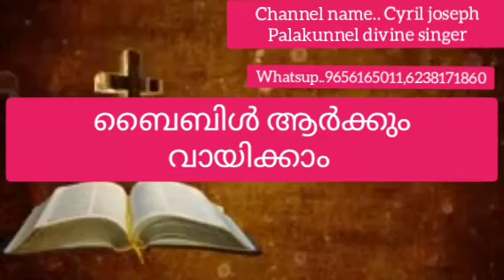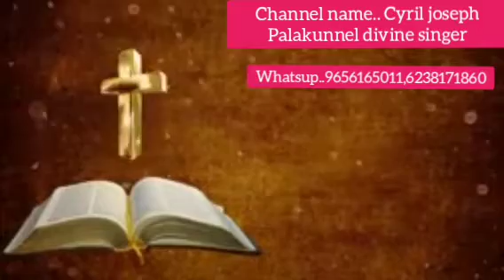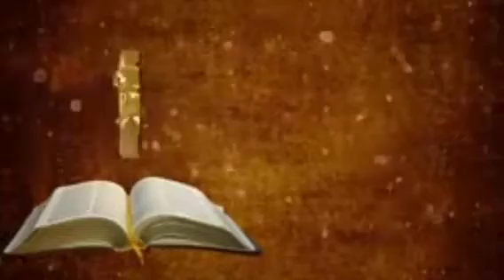വിശുദ്ധ മത്തായി - chapter -15,പുതിയ നിയമം.. , കേൾക്കുക 🙏🏾👍